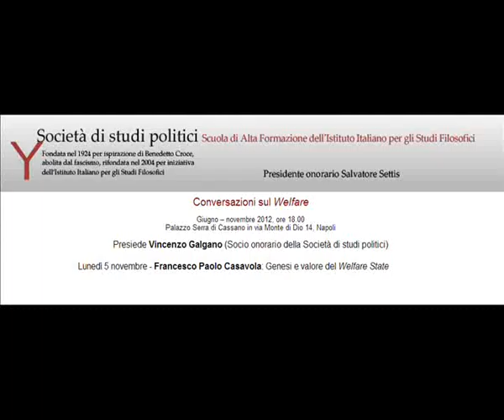Lectio Magistralis. Prof. F. Paolo Casavola Fine intervento .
Scuola poltica Istituto Italiano degli Studi Filosofici
Dibattito F_ Paolo Prof.Casavola Genesi e valore del Welfare  State
 Istituto Italiano degli Studi Filosofici Napoli, lunedì 5 novembre 2012